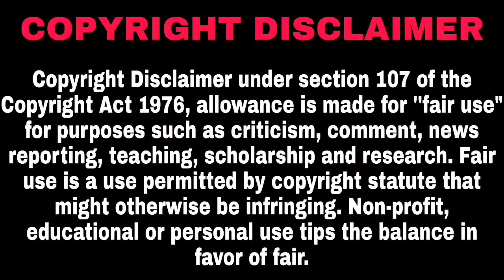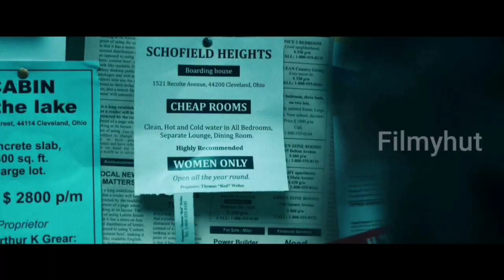NO ONE GETS OUT ALIVE(2021)||Explained in Malayalam||Part-1